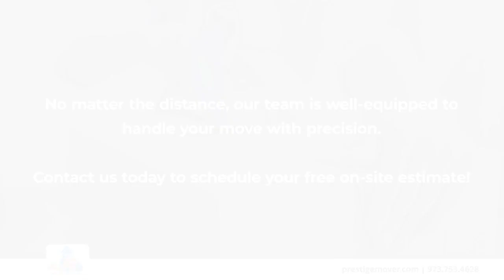Prestige Moving Services LLC Passaic New Jersey 07055